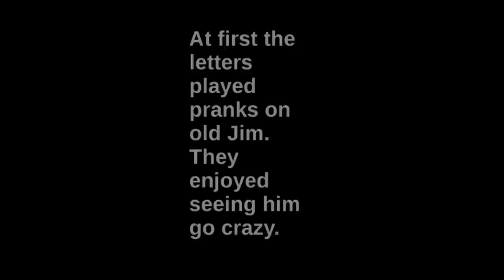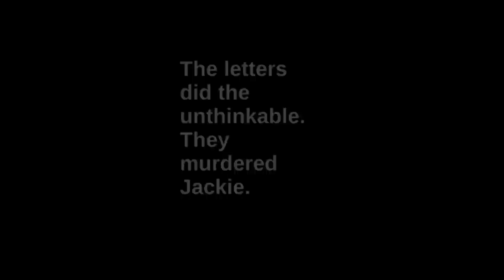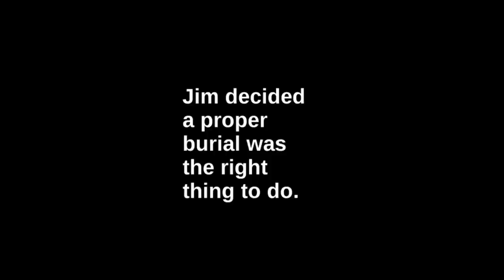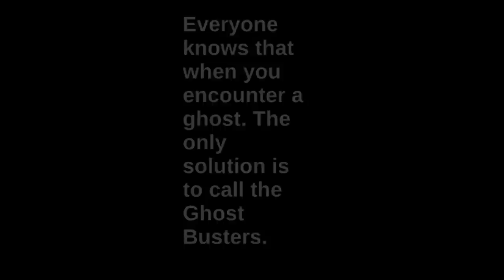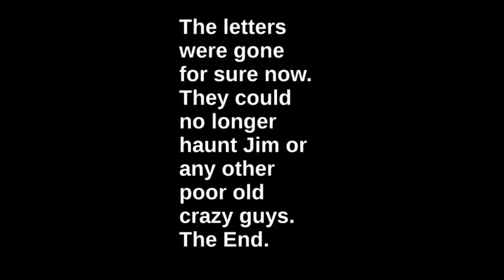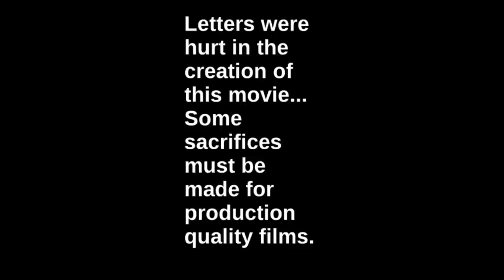AH! Letters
Starring Harold Bungus and Dudley Fittz. Created and Edited by James Suydam, Jack Day, and Luiz Yepez.